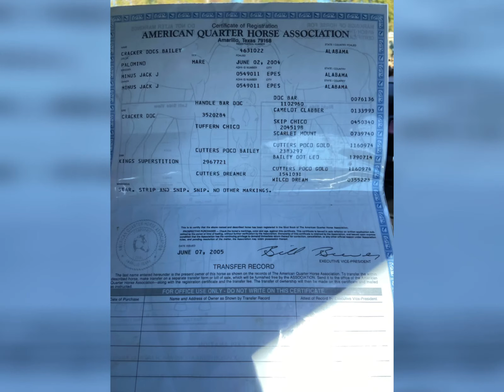“Sandy” Finished Heel Horse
16 year old QH mare. Finished Heel Horse.